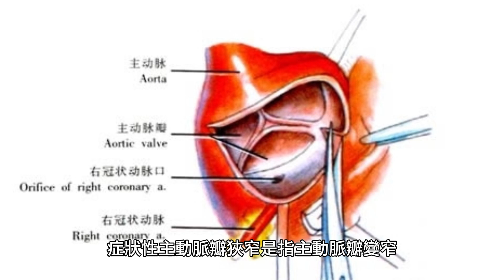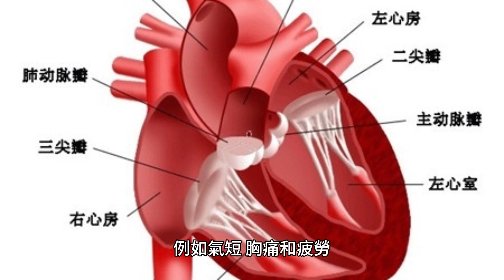主動脈瓣成形術：球囊主動脈瓣成形術 (BAV) 用於治療主動脈瓣狹窄和各種患者群體的主動脈瓣狹窄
主動脈瓣成形術，也稱為球囊主動脈瓣成形術（BAV），是一種在導致主動脈瓣狹窄或主動脈瓣狹窄的情況下改善通過主動脈瓣的血流的手術。它可以對各種患者群體進行，包括胎兒、新生兒、兒童、成人和孕婦。此手術使用球囊導管為球囊充氣以擴張狹窄的主動脈瓣。主動脈瓣成形術的適應症包括：

1. 症狀性主動脈瓣狹窄：症狀性主動脈瓣狹窄是指主動脈瓣變窄，導致胸痛、氣短及昏厥等症狀。

2. 嚴重主動脈瓣狹窄：嚴重主動脈瓣狹窄是指主動脈瓣變窄，導致胸痛、氣短及昏厥等症狀。 與主動脈瓣成形術相關的風險和併發症包括：

1. 出血：手術過程中有出血風險。

2.感染：導管插入部位有感染的風險。

3. 主動脈瓣受損：手術過程中存在主動脈瓣受損的風險。

4. 心臟損傷：手術過程中有心臟損傷的風險。 主動脈瓣膜成形術主要分為三種：

1. 胎兒主動脈瓣成形術：此手術用於治療胎兒主動脈瓣狹窄，即胎兒主動脈瓣狹窄。此手術包括將球囊導管經由臍帶插入胎兒主動脈，並使球囊膨脹以擴大主動脈瓣。 主動脈瓣成形術的長期結果取決於多種因素，包括患者的年齡、整體健康狀況和主動脈瓣狹窄的嚴重程度。一般來說，主動脈瓣成形術可以改善主動脈瓣的血流，並減輕主動脈瓣狹窄的症狀，例如氣短、胸痛和疲勞。